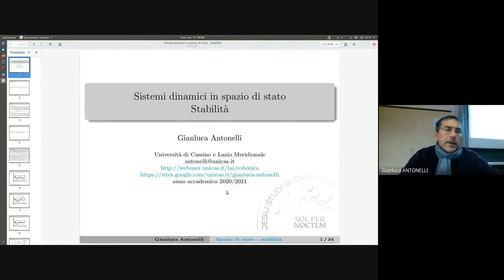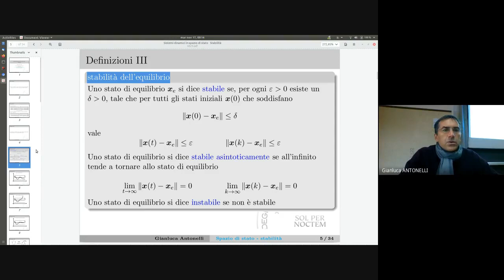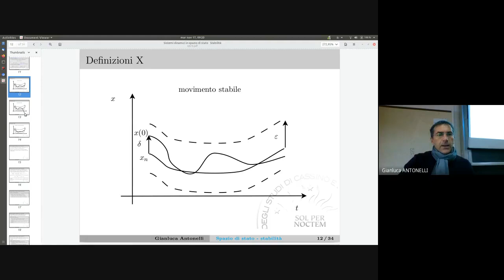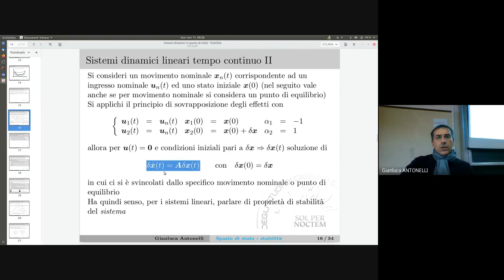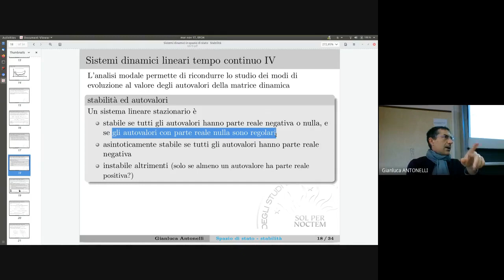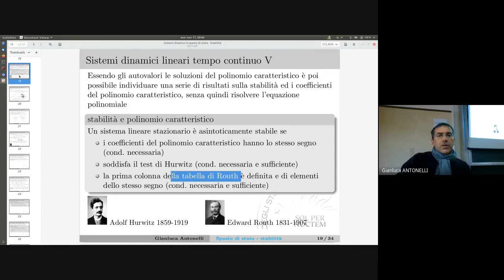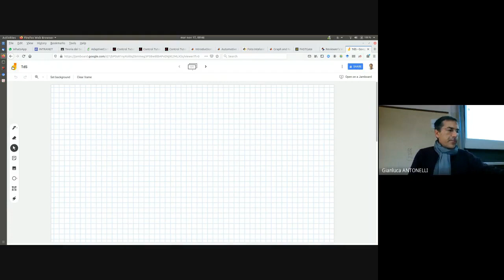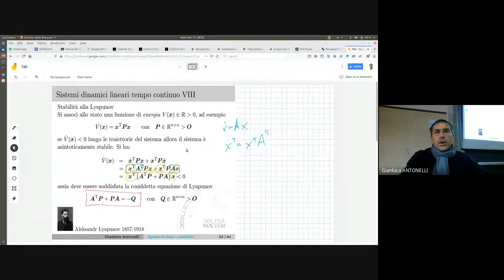TDS 23 1new